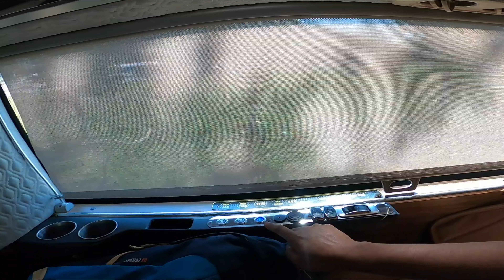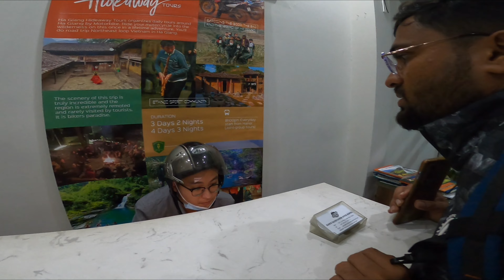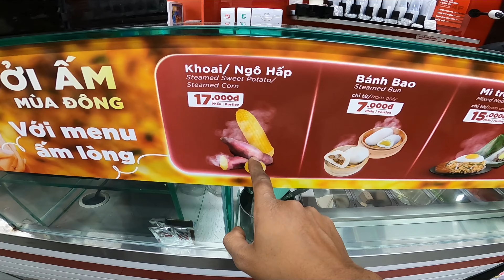I Tried Snake 🐍 and Lizard 🦎 Wine In Vietnam | Is It Dangerous? 😲 | Sapa To Hanoi | EP 5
We Tried Snake 🐍 Wine and Lizard 🦎 Wine In Vietnam | Is It Dangerous 😲 | Sapa To Hanoi  | EP 5

India to Vietnam
Vietnam 2023
Vietnam travel guide
India to Vietnam trip
Vietnam visa
Vietnam travel vlog
Vietnam travel cost from India
How to travel Vietnam from India
Sapa
Cat cat village
Cat cat village tour
Vietnam travel vlog
Vietnamese culture
Vietnam food
Vietnam travel guide
Historical landmarks in Vietnam
Vietnamese beaches
Vietnamese cities
Vietnam backpacking
Vietnam budget travel
Luxury travel in Vietnam
Vietnamese architecture
Vietnamese street food
Vietnam tours
Vietnamese festivals
Vietnam road trips
Vietnam national parks
Vietnamese heritage sites
Vietnamese handicrafts
Vietnam music and dance
Vietnamese adventure sports

Thanks for the watching, hope you have enjoyed the video.